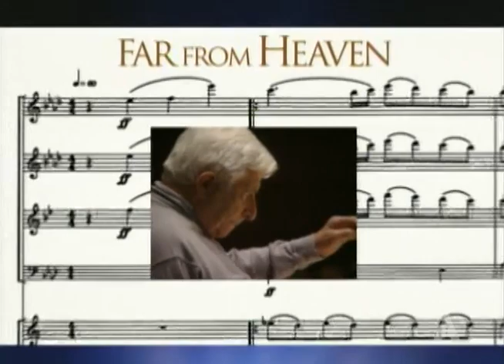Elliot Goldenthal winning Original Score for "Frida"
Renée Zellweger presents the Oscar® for Music (Original Score) to Elliot Goldenthal for "Frida" at the 75th Academy Awards in 2003.